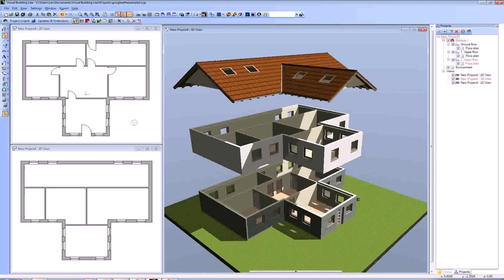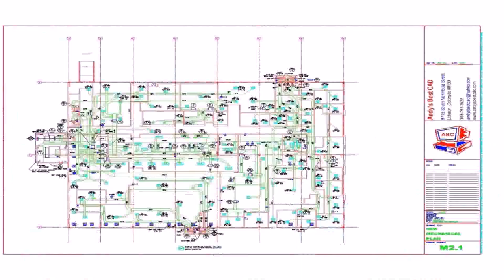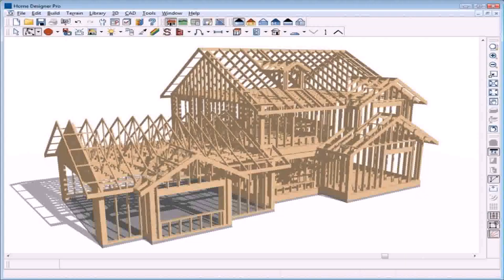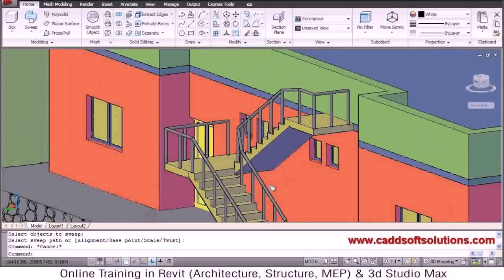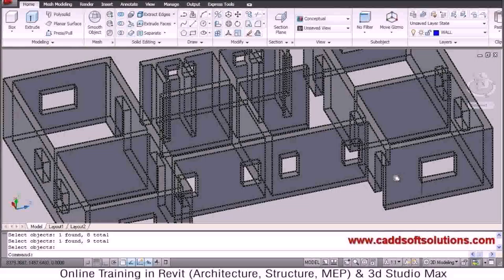House Plan Dwg Autocad Drawing - Gif Maker DaddyGif.com (see description)